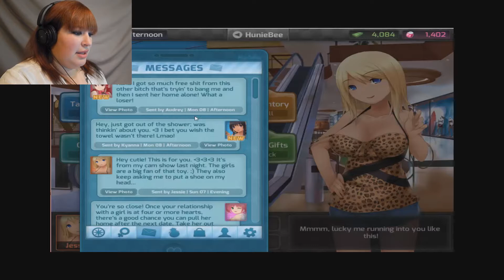...Win the hearts... | HuniePop #5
First sensor!

Outro Song created by “DJ Kestutis”. It’s called “Sweet Sunrise” and you can listen to it here